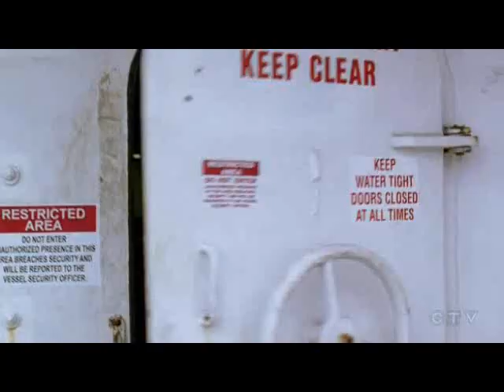Lost: There's No Place Like Home Music Video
Clips from ABC's Lost Season Four Finale: There's No Place Like Home set to music by Delta Goodrem: "I Can't Break It To My Heart" from her self-titled album "Delta" and Lost's very own music composer Michael Giacchino: "Locke'd Out Again" taken from "Lost: Official Television Soundtrack".